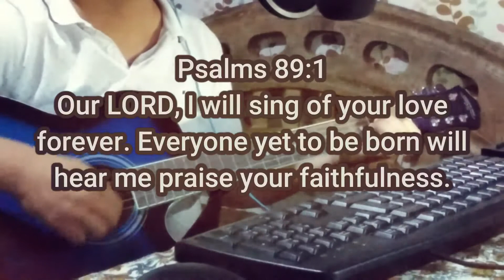KALAKIP NA AWITIN | by Musikatha | cover by Wanil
KALAKIP NA AWITIN by Musikatha
Intro: C- G- Am -D (2x)
G                                                C
KUNG MAYROON LAMANG AKONG 'SANLIBONG BUHAY
G                               C
HINDI PAGKAKAIT LAHAT SA'YOY IBIBIGAY
G                                                 C
GAYUNPAMAN SA 'KING NAG-IISANG TAGLAY
Bm                 Em
ILALAAN BAWAT SAGLIT
               Am                                   D
UPANG IBIGIN KA NG WALANG HUMPAY
chorus
                   C              G                 Am                        D
GAYA NG DAGAT NA HINDI NAPAPAGAL SA PAG-ALON
                 C                     G
PUSO KO AY SA 'YO MAGMAMAHAL
     Am                    D
SA HABANG PANAHON
          Bm
NATATANGING KAYAMANAN KO'Y
  Em                    A
IKAW AY SAMBAHIN
Am                         Bm                       C
WAGAS NA PAGSINTA'Y IYONG DINGGIN
        D               G
KALAKIP NA AWITIN